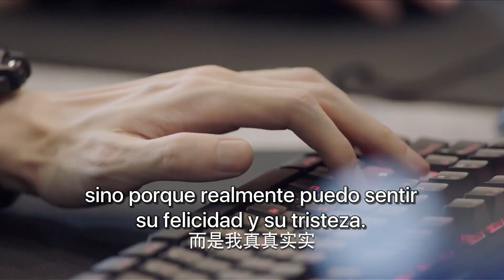EP 38 😓 Pobre Zheng Hui tardó mucho en confesar su amor y ha perdido a Tong Nian para siempre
⭐ Drama: Go, Go Squid! - ¡Adelante, Adelante Calamar! - 亲爱的，热爱的
Episodios：41
Director：Xiang Xu Jing
Guionista: Mo Bao Feibao
Reparto：
Yang Zi como Tong Nian
Li Xian como Hang Shangyan
Hu Yi Tian como Wu Bai
Yu Cheng En como Dai Feng
Li Ming De como Ling Shan
Wen Yi Fan como Shen Ze
Xu Le Xiao como Zhou Yi

Sinopsis:
 Tong Nian es una estudiante sobresaliente, una chica alegre y optimista con varios seguidores que admiran las canciones que publica en línea.
Cuando se topa por casualidad con Han Shangyan, ella se enamora a primera vista.
A medida que aumentaban las oportunidades de contacto con él, ella se pone nerviosa lo que le dificulta acercarse a este chico serio y enfocado por completo y sin distracción en cumplir su sueño de llevar a su equipo a un campeonato mundial. pero Tong Nian queda fascinada por la dedicación de el "Jefe Han" hacia su sueño y su sentido de la responsabilidad hacia los chicos de su equipo.
La consideración, comprensión, apoyo y tolerancia de Tong Nian hacia Han Shangyan hicieron que éste se abriera poco a poco con quienes lo rodean. Y a aceptar sus verdaderos sentimientos.
Ambos terminarán animándose en el camino hacia cumplir sus sueños.